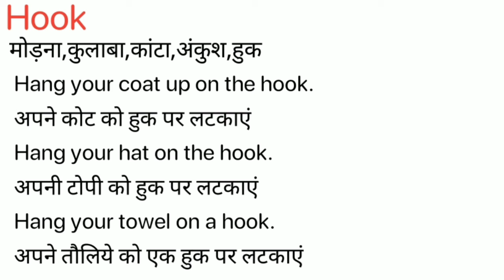Hook Meaning in Hindi/Hook ka Matlab kya Hota hai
Hook meaning in Hindi
Hook ka Matlab kya Hota hai
Hook ka Hindi Meaning
Hook explained in detail.

इस विडियो में मैं  ,Hook शब्द का इंग्लिश में अर्थ या मतलब क्या होता है इसके के बारे पूरी विस्तृत रूप से बताया .